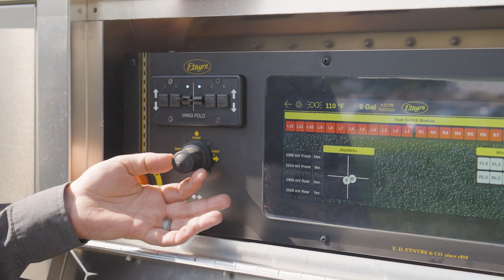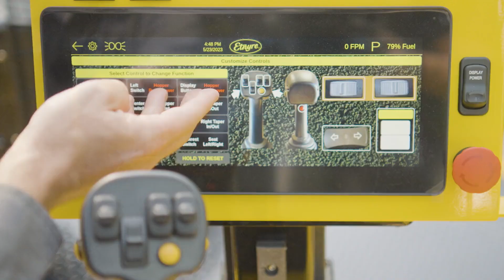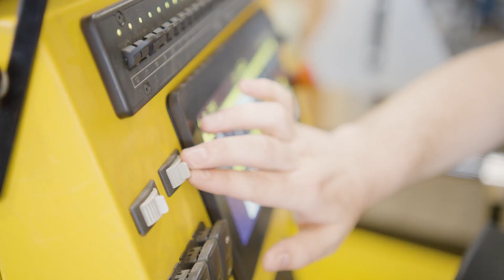Customer Story: Etnyre Deploys OTTO Controls' CAN-based Joysticks for Road Construction Equipment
E.D. Etnyre & Co. has implemented OTTO Controls' multi-function, CAN-based joysticks on its asphalt distributors and chip spreaders. Operators have the control they need for distributing material onto roads evenly, while gaining functional flexibility and insights into how to make the road construction equipment run more smoothly.